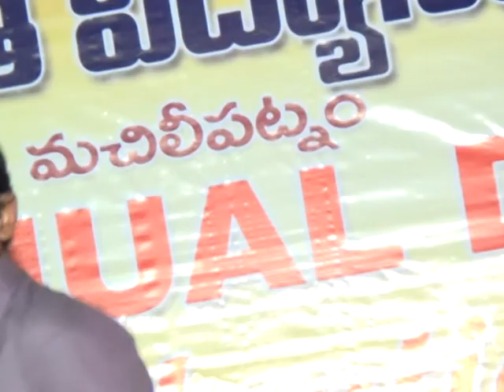dhadaputistha neeku song,pavan kalyan,svn school,mtm.